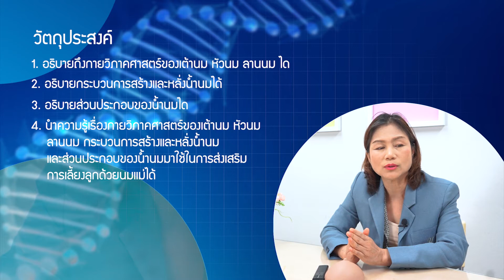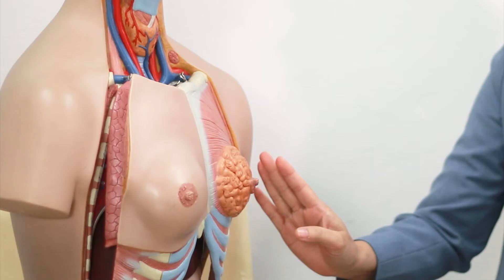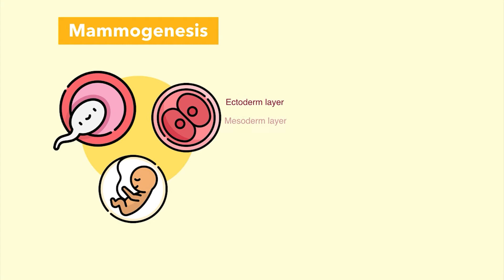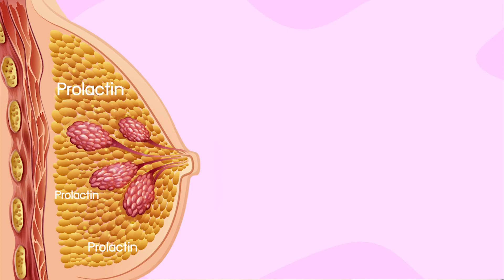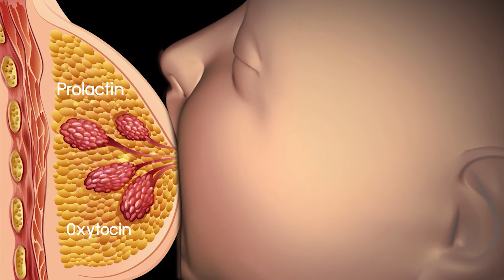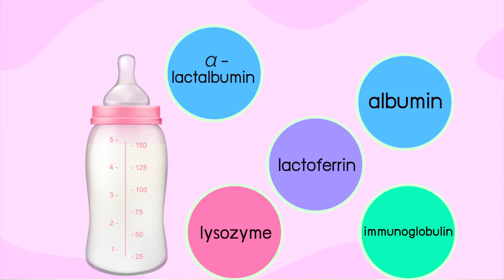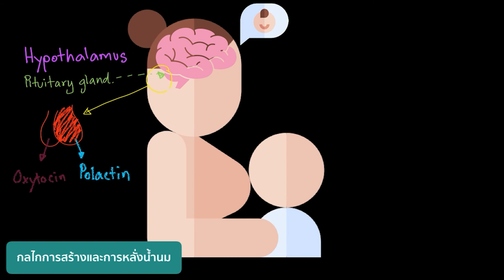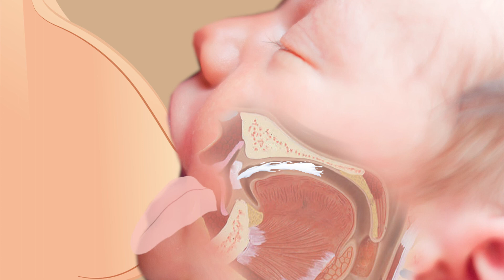กายวิภาคศาสตร์ กระบวนการสร้างและกลไกหลั่งน้ำนม และกลไกการดูดนมแม่